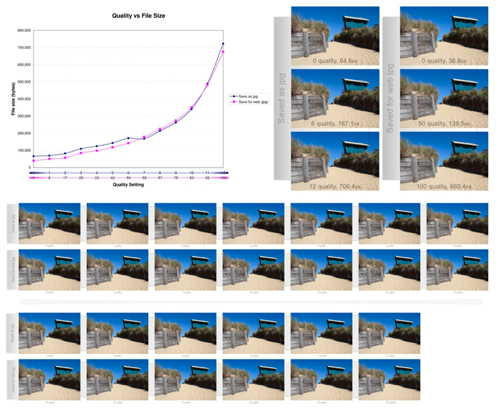Image compression | Wikipedia audio article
00:00:18 1 Lossy and lossless image compression
00:02:37 2 Other properties
00:04:39 3 Notes and references
00:04:48 4 External links

- Socrates

SUMMARY
Image compression is a type of data compression applied to digital images, to reduce their cost for storage or transmission. Algorithms may take advantage of visual perception and the statistical properties of image data to provide superior results compared with generic compression methods.